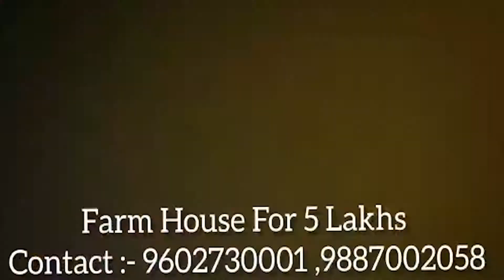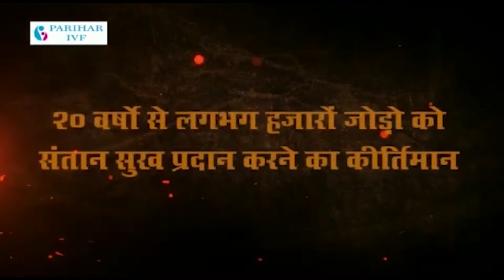सांभर में बन रहे ऑक्सीजन प्लांट का विधायक ने किया औचक निरीक्षण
ऑक्सीजन प्लांट में कच्ची ईंटों सहित गुणवत्ता विहीन सामग्री  के इस्तेमाल पर जताई नाराजगी
शुक्रवार को क्षेत्रीय विधायक निर्मल कुमावत ने सांभर में बन रहे ऑक्सीजन प्लांट का औचक निरीक्षण किया। निरीक्षण के दौरान देखने में मिला कि ऑक्सीजन प्लांट में घटिया सामग्री का प्रयोग हो रहा है। निर्माणाधीन ऑक्सीजन प्लांट में जो ईंटे लग रही है वो बिल्कुल घटिया किस्म की कच्ची ईंटे हैं। ईंटों के नाम पर सिर्फ मिट्टी लगाई जा रही हैं। निरीक्षण के दौरान विधायक कुमावत ने कहा कि इस प्रकार की घटिया सामग्री से बन रहा ऑक्सीजन प्लांट कितना चलेगा ये समझ से परे हैं। इसकी पूरी जांच होनी चाहिए। इस मौके पर उपखंड मुख्य चिकित्सा अधिकारी डॉ राज चौधरी ने तुरंत ठेकेदार से बात कर उच्च गुणवत्ता युक्त इंटें मंगाने के लिए कहा है । निरीक्षण के दौरान चिकित्सा प्रभारी डॉ महेश वर्मा, भाजपा मंडल अध्यक्ष जितेंद्र डांगरा, पूर्व मंडल अध्यक्ष वर्धमान काला, पार्षद गौतम सिंघानिया सहित भारतीय जनता पार्टी के सदस्य एवं पदाधिकारी मौजूद रहे।